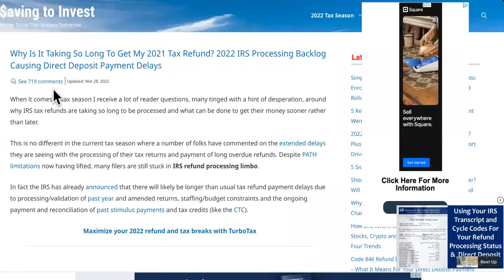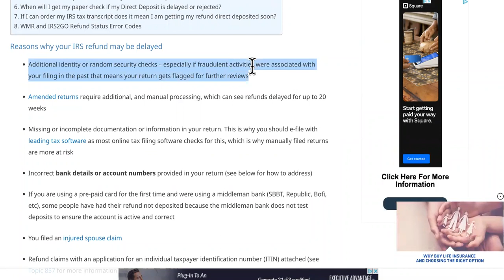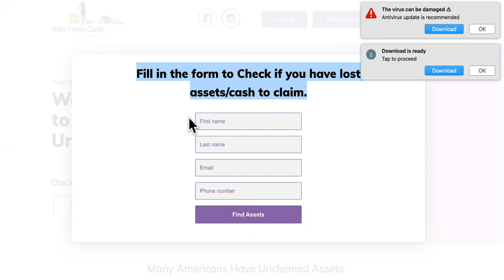120 DAY DELAY! 2022 Tax Refund STILL Processing UPDATE!😡 👿 😡